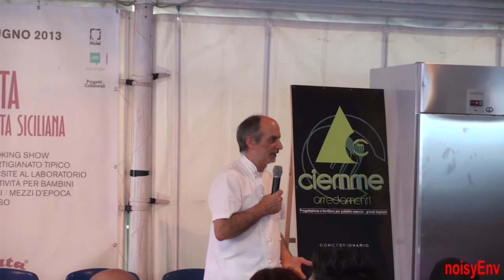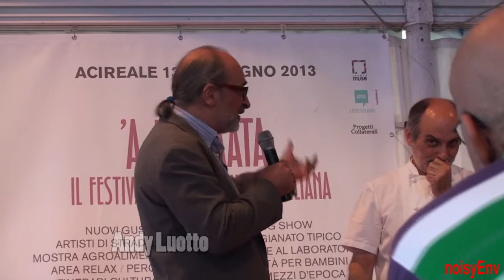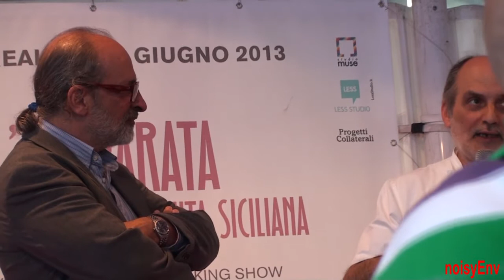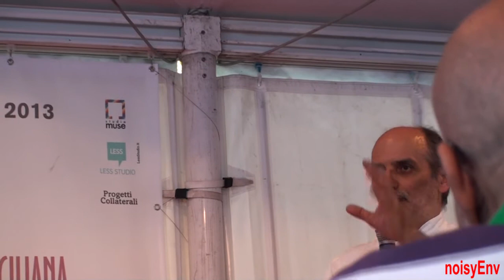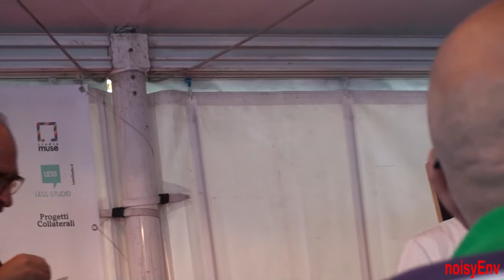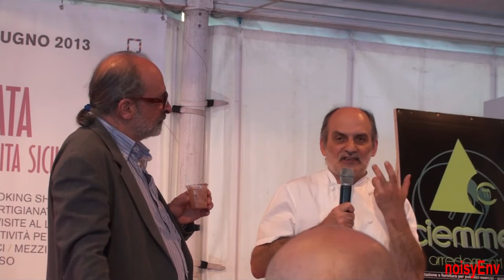01 Nivarata 2013 - Corrado Assenza ed Andy Luotto. Acireale 14/06/2013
01 Nivarata 2013 - Corrado Assenza ed Andy Luotto. Acireale 14/06/2013